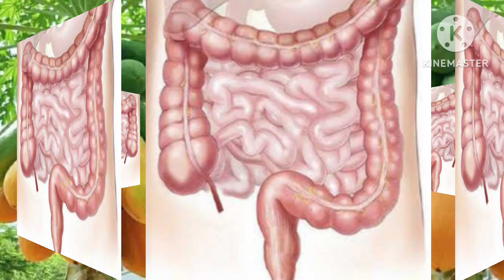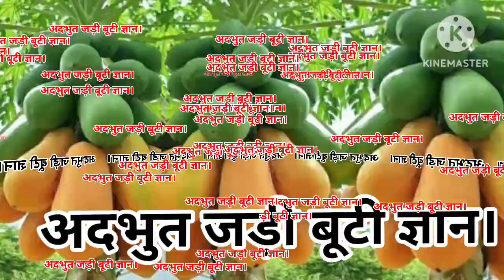why papaya useful in bloody piles | खूनी बवासीर में उपयोगी पपीता | बहता ख़ून रोक देता है पपीता